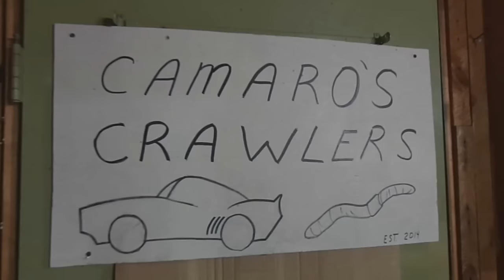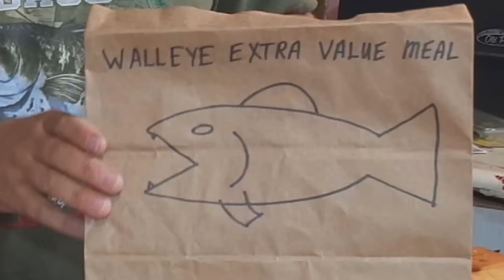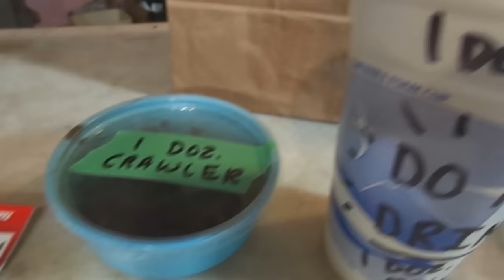The Best Walleye Lure That You're NOT Using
These baits FLAT out catch walleyes.
FLAT FISH
SLOW DEATH HOOKS
MY FAVORITE SLOW DEATH